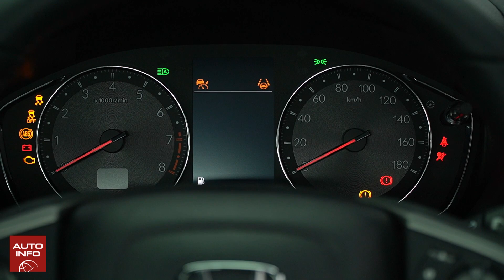Honda WR-V เปิดตัว ครอสส์โอเวอร์หน้าใหม่ หัวใจวัยรุ่น ! (ราคา 799,000-869,000 บาท)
เปิดตัวครอสส์โอเวอร์หน้าใหม่ ครั้งแรกในประเทศไทย กับ Honda WR-V (ฮอนดา ดับเบิลยูอาร์-วี) ตัวเล็ก แต่รูปทรงร้อนแรงไม่แพ้ใคร กับทางเลือก 2 รุ่นย่อย SV (ราคา 799,000 บาท) และ RS (ราคา 869,000 บาท) จัดเต็มเรื่องออพชันกับระบบ Honda Sensing ทุกรุ่น !

เครื่องยนต์เบนซิน 1.5 ลิตร DOHC i-VTEC ผสานเกียร์อัตโนมัติ CVT ให้กำลังสูงสุด 121 แรงม้า อัตราประหยัดน้ำมันเฉลี่ยที่ 16.7 กม./ลิตร รองรับพลังงานทางเลือก E20

อ่านรายละเอียดเพิ่มเติมได้ที่นี่